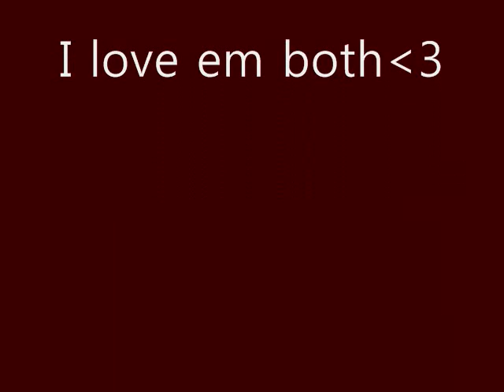My Pets; Charlotte & Petunia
These are pictures of my dog; Charlotte
my cat; Petunia!
I figured I would make a video of them
since they're so cute!
Actually I think everyone that has pets should make a video
of them and put it on youtube!
Thanks